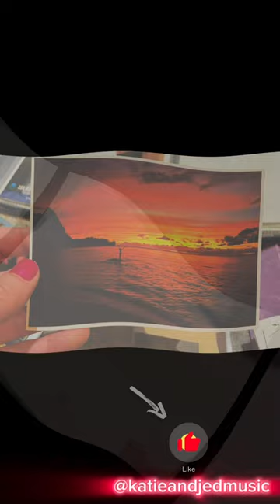Sailors Hat - Katie & Jed